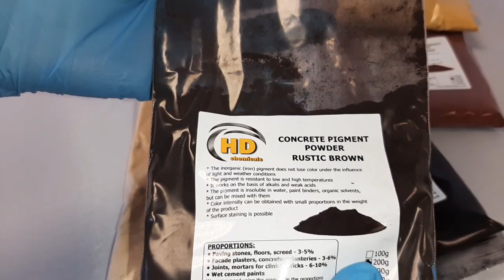CONCRETE PIGMENTS - Excellent Mortar / Cement Dyes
Mainly used Ceramic Pigments, Coating Pigment in the building materials industry to colour cement floor, bricks, paving stones etc.
Instructions for use :
1. Calculate the amount of dye to be added  - all the mixing instructions depends on the colour and are printed on the dye label.
2. Wear gloves and a mask
3. Pour the cement dye into the cement.
4. Mix the cement and dye evenly.

If you are looking to buy this item in the UK you can find it here: